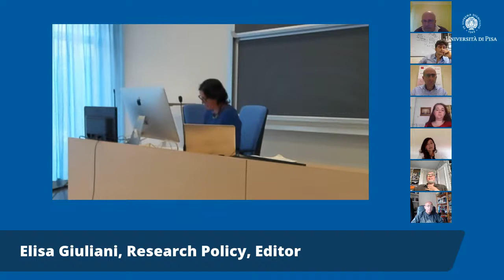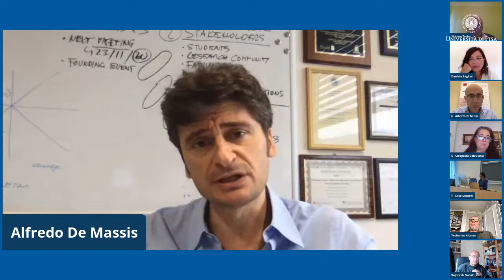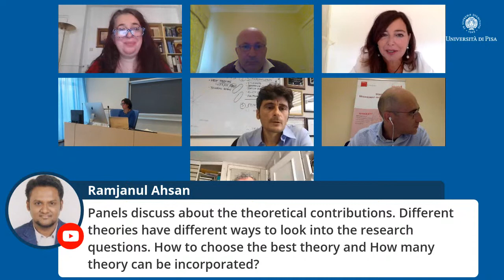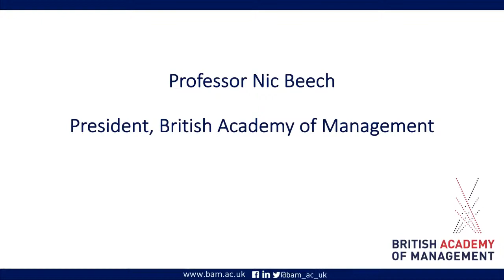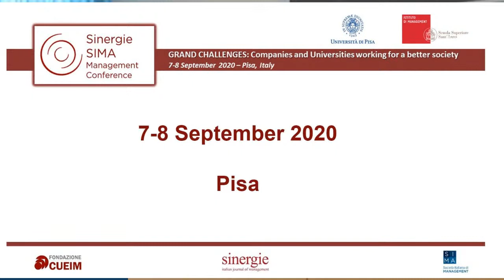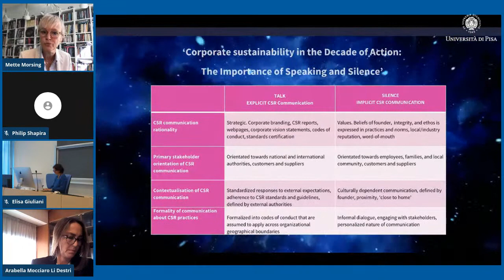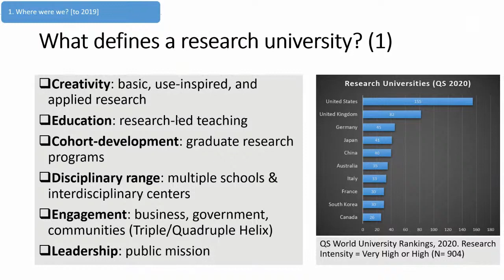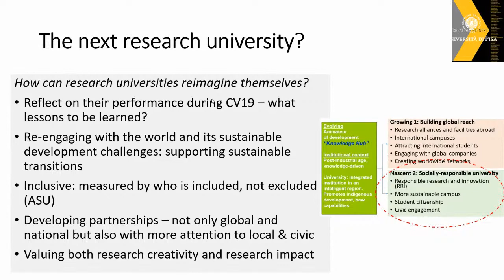07 Morning - Sinergie SIMA Management Conference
GRAND CHALLENGES: Companies and Universities working for a better society